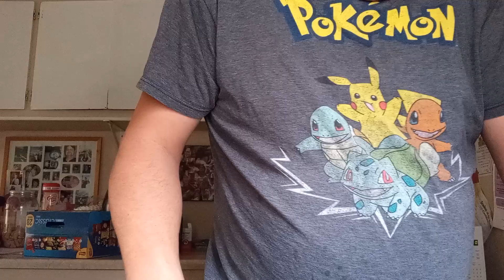doing the dishes